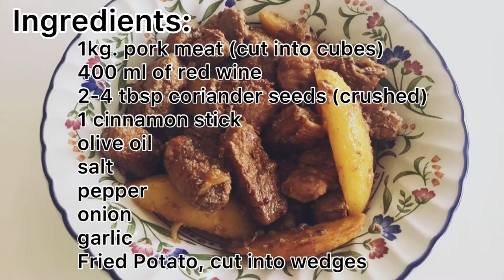How to Make AFELIA PORK (Marinated Pork in Red Wine) | Vlog#9 | Daizy Bagon